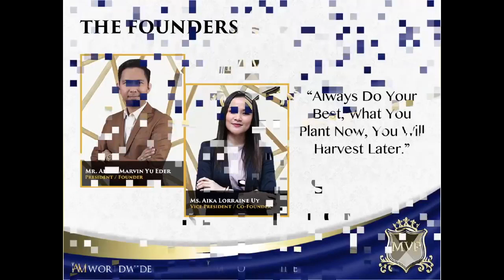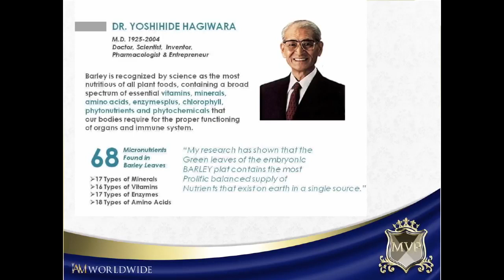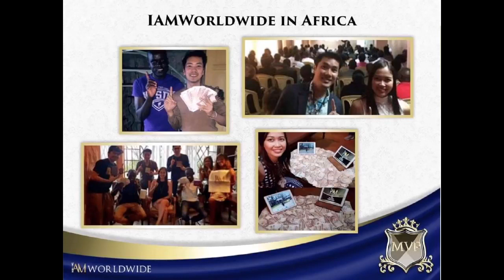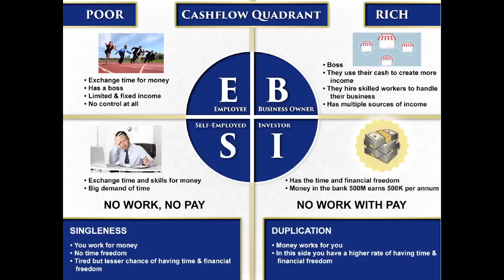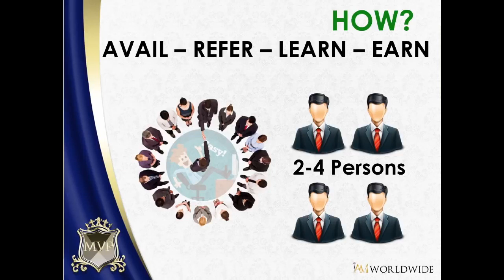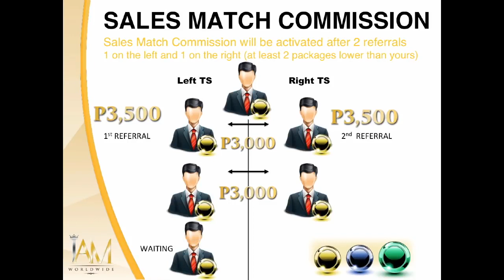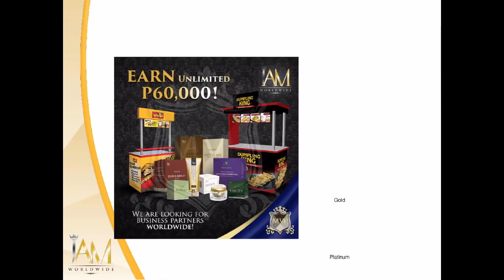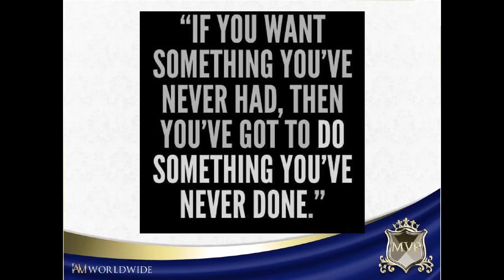IAM WORLDWIDE full & updated presentation